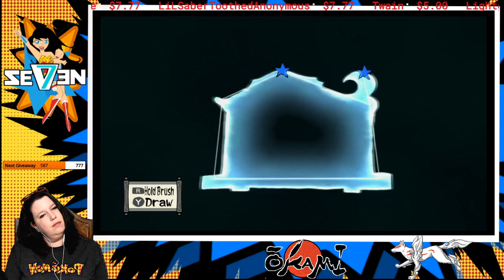Okami HD || Blind Playthrough || Switch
Thank you to Lightgazer a friend of the channel, for purchasing this of us! I'm excited to see what the hype is about!

Ōkami is an action-adventure video game developed by Clover Studio and published by Capcom. Set sometime in classical Japanese history, the game combines several Japanese myths, legends and folklore to tell the story of how the land was saved from darkness by the Shinto sun goddess, named Amaterasu, who took the form of a white wolf.

Welcome Heroes!

~Rules~
We're a pretty chill and only have a few rules we ask you follow while being here.
1. No Swearing or cussing
2. Please be respectful of others, act appropriately toward other members of the community.
3. No spamming messages, caps or emotes.
5. Don't ask to be moderator.
6. No politics please.
7. No self promoting your videos or sub counts.
8. Please no game spoilers.

Wanna connect with away from stream?

All donators get their name on my tinker that scrolls during every stream as a special thanks for helping support what we are doing.

Donate $6.66 USD for a loud scary sound alert to play that scares the crap out of me!

ALL DONATIONS are currently going to the purchase of a Game Cube and Gameboy Player Attachment so Gameboy, GameBoy Color, and GameBoy Advance games like The Legend of Zelda: Oracle of Season & Ages can be played legitimately on the channel.

~MUSIC~